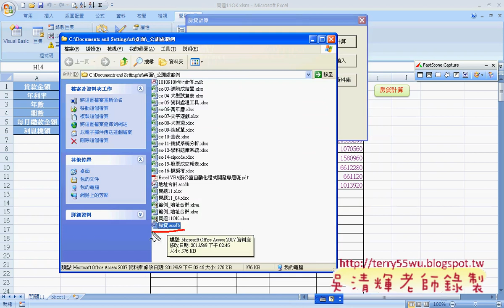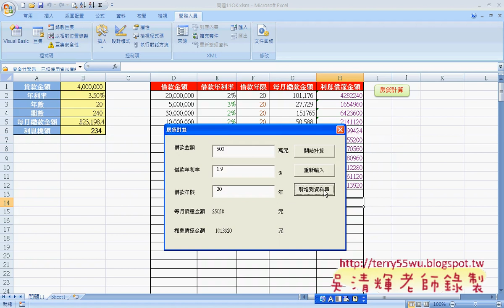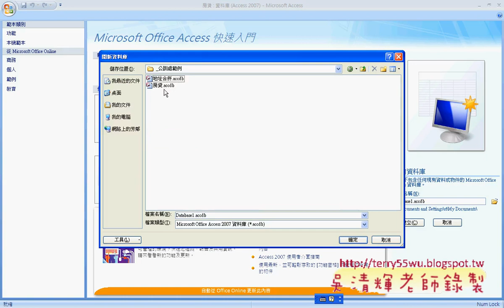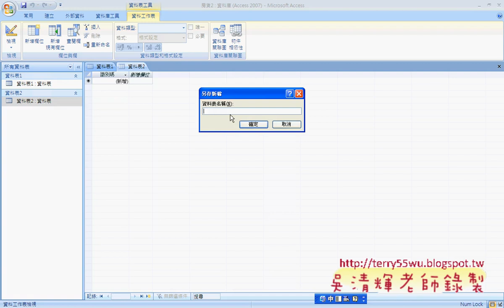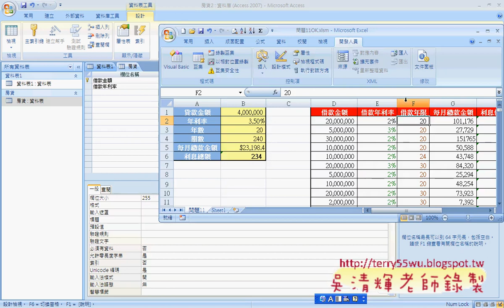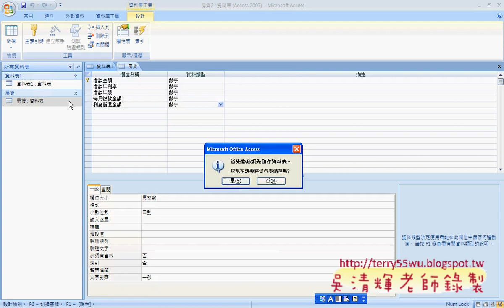05 範例06 貸款計算建立資料庫